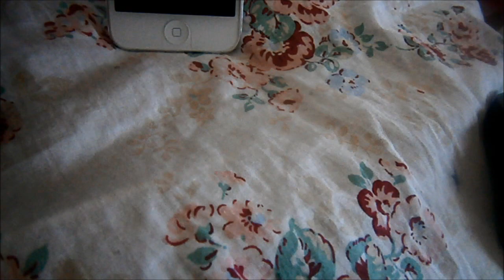dia 20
mi facebook
mi instagram
kawaiidoll1
mi otro canal